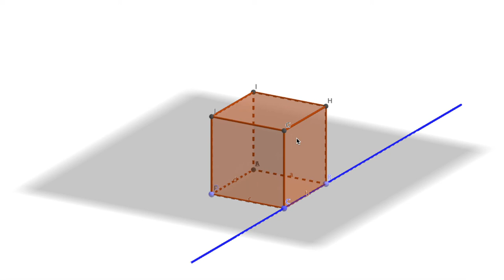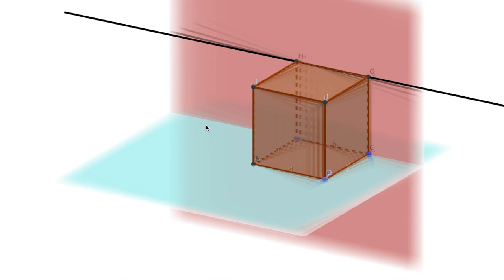FC Term - Parallélisme dans l'espace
Format Cours : parallélisme dans l'espace